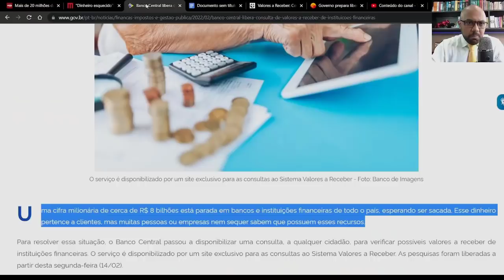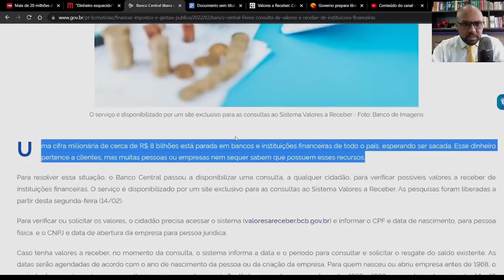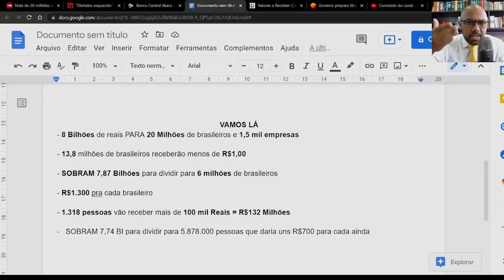DINHEIRO ESQUECIDO NOS BANCOS FOI PARA VOCCÊ FAZER 100 MIL REAIS PARA SACAR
Consulta do Banco Central de valores a receber esquecidos em bancos: veja calendário de liberação. Consulte valoresareceber, se você ou sua empresa possuem valores a receber no Sistema Financeiro. Caso tenha valores a receber, no momento da consulta você receberá data e período para consultar e solicitar o resgate do saldo existente. As datas serão agendadas de acordo com o ano de nascimento da pessoa ou da criação da empresa, conforme calendário abaixo.O que são valores a receber Banco Central?, Como saber se tenho valor a receber?, Como receber dinheiro esquecido no banco?, Qual site do Banco Central para ver se tem dinheiro na conta?, Que dinheiro é esse do Banco Central?, O QUE É valores a receber?, O que são as duplicatas a receber?
O que é a cotação?, Como saber se tem dinheiro na conta do Banco do Brasil?
Valores a Receber - Não Caia em Golpes!
Banco Central lança sistema para que clientes consultem valores a receber
SISTEMA DE VALORES A RECEBER DO BANCO CENTRAL (SVR ...
BC libera site para consulta a dinheiro esquecido em bancos
BC libera amanhã site para consulta a dinheiro esquecido em bancos
Consulta ao sistema de valores a receber ficará disponível amanhã
Consulta de valores a receber de bancos volta nesta segunda (14/2)
Site do BC para dinheiro ‘esquecido’ nos bancos entra no ar nesta segunda. Saiba como consultar
Entenda como vai funcionar o site para consultar dinheiro esquecido
Consulta do Banco Central a dinheiro esquecido volta nesta segunda
Sistema de "valores esquecidos" fica disponível a partir desta segunda; entenda
Quem não tem Pix pode resgatar dinheiro esquecido, mas cuidado com golpes
Confira as dicas do Banco Central para não cair no golpe do 'dinheiro esquecido'
Consultar e solicitar a devolução de Valores a Receber - Governo Federal
O Banco Central NÃO envia links NEM entra em contato com você para tratar sobre valores a receber ou para confirmar seus dados pessoais.
Com o site exclusivo, valoresareceber.bcb.gov.br, ... As consultas ao Sistema Valores a Receber (SRV) do Banco Central (BC) serão retomadas,
Valores a receber: site com dinheiro esquecido em bancos exigirá ...
Valores a receber do Banco Central: passo a passo · Acesse o site valoresareceber.bcb.gov.br a partir da próxima segunda (14); · Digite seu CPF ou ...
Sistema de "valores esquecidos" fica disponível a partir desta segunda
As consultas ao Sistema Valores a Receber (SRV) do Banco Central (BC) serão retomadas, nesta segunda-feira (14), por meio de uma plataforma ...
Valores a Receber do Banco Central pedirá conta Gov.br para consulta
O que é o SVR? O Sistema Valores a Receber é a nova ferramenta disponibilizada pelo Banco Central (BC). Ela deverá ajudar pessoas físicas e ...
Conheça o novo site do Banco Central para consultar Valores a ...
As consultas ao Sistema Valores a Receber (SVR), nova ferramenta lançada pelo Banco Central (BC), voltarão a estar disponível no dia 14 de ...